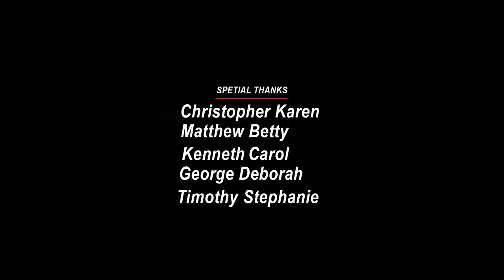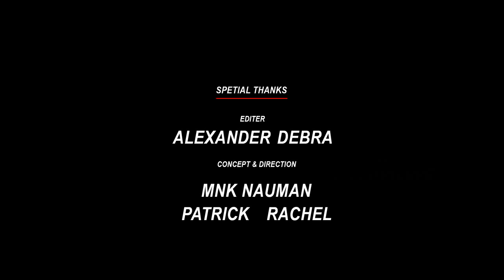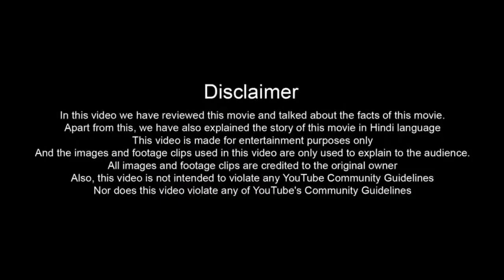65 Movie |Adam Driver,Ariana Greenblatt |Full Movie (HD) Review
65 Movie |Adam Driver,Ariana Greenblatt |Full Movie (HD) Review

𝐌𝐨𝐯𝐢𝐞 𝐂𝐫𝐞𝐝𝐢𝐭𝐬!
𝐃𝐢𝐫𝐞𝐜𝐭𝐞𝐝 𝐛𝐲: 𝐒𝐜𝐨𝐭𝐭 𝐁𝐞𝐜𝐤, 𝐁𝐫𝐲𝐚𝐧 𝐖𝐨𝐨𝐝𝐬 𝐖𝐫𝐢𝐭𝐭𝐞𝐧 𝐛𝐲: 𝐒𝐜𝐨𝐭𝐭 𝐁𝐞𝐜𝐤, 𝐁𝐫𝐲𝐚𝐧 𝐖𝐨𝐨𝐝𝐬 𝐏𝐫𝐨𝐝𝐮𝐜𝐞𝐝 𝐛𝐲: 𝐒𝐚𝐦 𝐑𝐚𝐢𝐦𝐢, 𝐃𝐞𝐛𝐨𝐫𝐚𝐡 𝐋𝐢𝐞𝐛𝐥𝐢𝐧𝐠, 𝐙𝐚𝐢𝐧𝐚𝐛 𝐀𝐳𝐢𝐳𝐢 𝐒𝐭𝐚𝐫𝐫𝐢𝐧𝐠: 𝐀𝐝𝐚𝐦 𝐃𝐫𝐢𝐯𝐞𝐫, 𝐀𝐫𝐢𝐚𝐧𝐚 𝐆𝐫𝐞𝐞𝐧𝐛𝐥𝐚𝐭𝐭, 𝐂𝐡𝐥𝐨𝐞 𝐂𝐨𝐥𝐞𝐦𝐚𝐧, 𝐍𝐢𝐤𝐚 𝐊𝐢𝐧𝐠 𝐏𝐫𝐨𝐝𝐮𝐜𝐭𝐢𝐨𝐧 𝐂𝐨𝐦𝐩𝐚𝐧𝐲: 𝐂𝐨𝐥𝐮𝐦𝐛𝐢𝐚 𝐏𝐢𝐜𝐭𝐮𝐫𝐞𝐬, 𝐁𝐫𝐨𝐧 𝐂𝐫𝐞𝐚𝐭𝐢𝐯𝐞, 𝐓𝐒𝐆 𝐄𝐧𝐭𝐞𝐫𝐭𝐚𝐢𝐧𝐦𝐞𝐧𝐭 𝐃𝐢𝐬𝐭𝐫𝐢𝐛𝐮𝐭𝐞𝐝 𝐛𝐲: 𝐒𝐨𝐧𝐲 𝐏𝐢𝐜𝐭𝐮𝐫𝐞𝐬 𝐑𝐞𝐥𝐞𝐚𝐬𝐢𝐧𝐠 𝐑𝐞𝐥𝐞𝐚𝐬𝐞 𝐃𝐚𝐭𝐞: 𝐌𝐚𝐫𝐜𝐡 𝟏𝟎, 𝟐𝟎𝟐𝟑